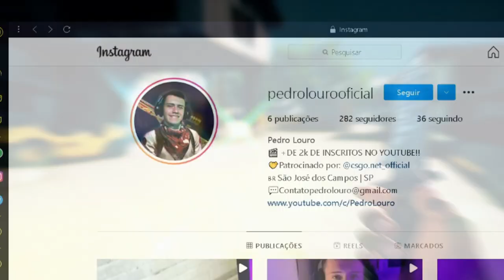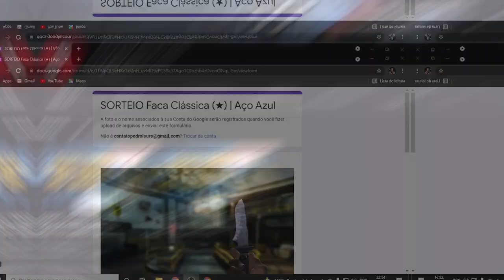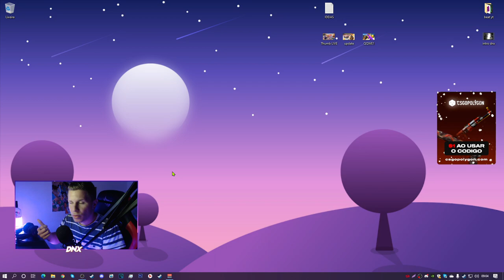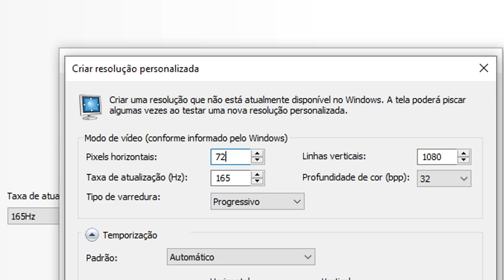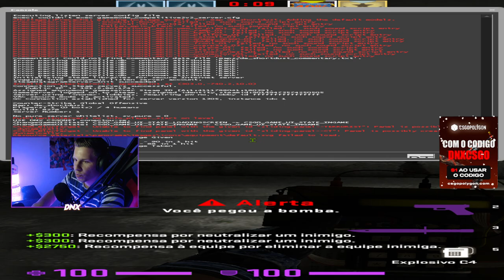720X1440, dar um tiro e pega HS... (Serio, testei e me surpreendi)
► E ai meus inscritos tudo certo? DN aqui e hoje 720X1440, dar um tiro e pega HS... (Serio, testei e me surpreendi)